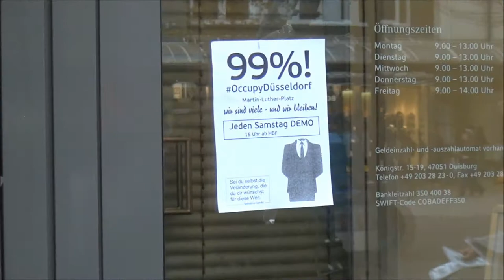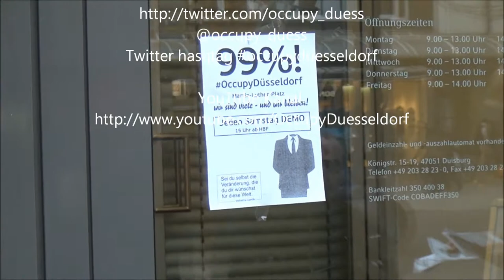Jeden Samstag Demonstration Occupy Düsseldorf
Letzte Samstagsdemo vor der weihnachtspause:
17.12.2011, 15:00 Uhr, Hbf Düsseldorf

Am 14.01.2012 geht es weiter mit Welt Asamblea Tag

Jeden Tag 19Uhr Livestream Vollversammlung Occupy Düsseldorf auf:
Occupy Düsseldorf